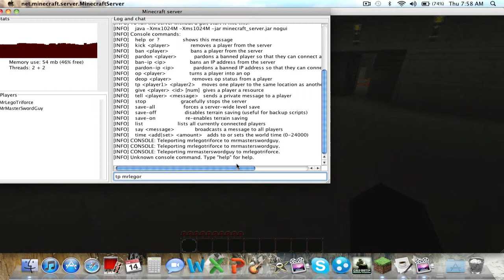Flint and Steel Co-op Part 2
We continue our epic journey.